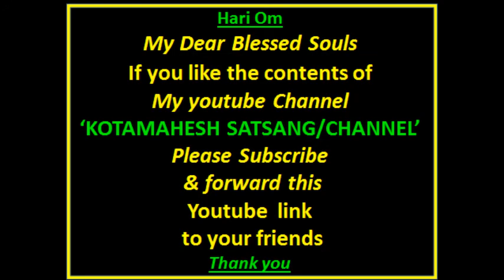SriSuktam Chanting dt 7 Jan 2018